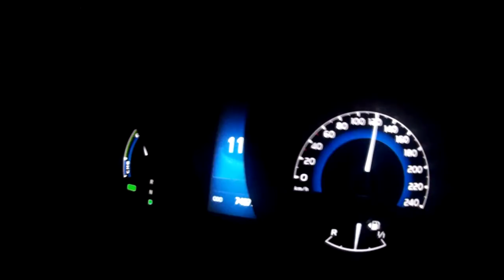Viaje a Canfranc.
Canfranc, increíble.